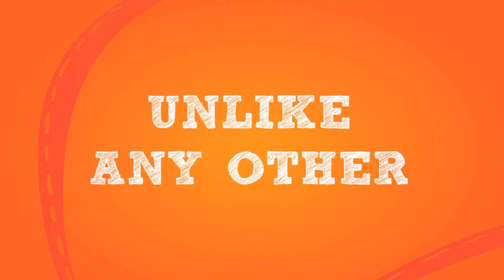Moon Point Trailer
Moon Point is the funny, quirky story of Darryl Strozka, an ambitionless 24-year old who travels hundreds of miles in a wagon hooked onto the back of his friend's electric wheelchair. He embarks on this quest in hopes of tracking down Sarah Cherry, his elementary school crush, now an obscure B-movie actress shooting a horror film in Moon Point. Darryl believes that taking Sarah to his cocky cousin's upcoming wedding will finally prove to his family that he isn't as worthless as they make him out to be.